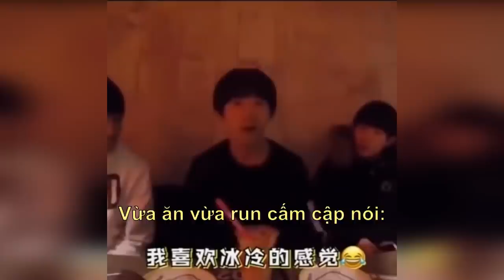[Funny&Sweet] TFBOYS - Chỉ anh em ta mới có quyền, chỉ chúng ta mới hiểu =)))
Chiếc Funny&Sweet mở đầu năm mới nè =)))
Năm mới vui vẻ!!!